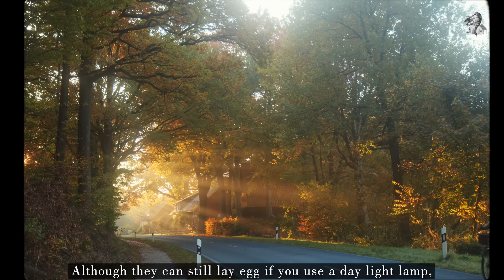#87 Keeping & Raising Quails for Eggs | Countryside Life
More and more people are longing for a slow life in the farm, to escape the hustle and bustle of modern life.

A conscious lifestyle and sustainable living is constantly emerging. The keeping of farm animals (such as chickens) is often taken into account. However, due to many reasons, this idea is often rejected again.

But quails is an ideal substitute for chickens to raise for eggs!